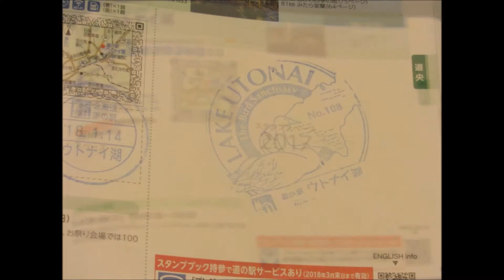【Journey】北海道ドライブ‼️水鳥集う道の駅ウトナイ湖に行ってみた!